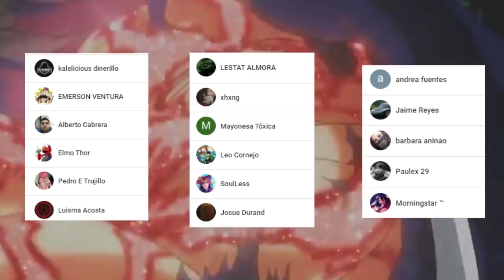MIRIO Recupera su QUIRK Por FIN 🦸‍♂️ DABI vs TODOROKI !!! Boku no Hero Academia 292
HOLA AMIGOS LES TRAEMOS UN NUEVO VÍDEO ESTA VEZ LA REVIEW DEL MANGA 292 DE BOKU NO HERO ACADEMIA, DONDE VIMOS INCREÍBLES MOMENTOS SOBRE TODO LA VERDAD DEL PASADO DE DABI, DEJENME SU OPINIÓN EN LOS COMENTARIOS.

Usa estos códigos de promoción:
Extra 5% Order Over $49, Code: Anime
Extra 7% Order Over $79, Code: Senpai
Extra 10% Order Over $99, Code: Daisuki